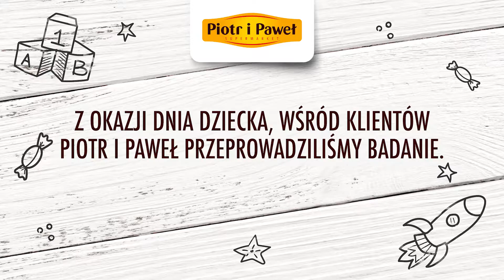Viral dla sieci supermarketów Piotr i Paweł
Po raz drugi, na zlecenie sieci supermarketów Piotr i Paweł stworzyliśmy koncepcję kreatywną, strategię promocji oraz wyprodukowaliśmy viral z okazji Dnia Dziecka.